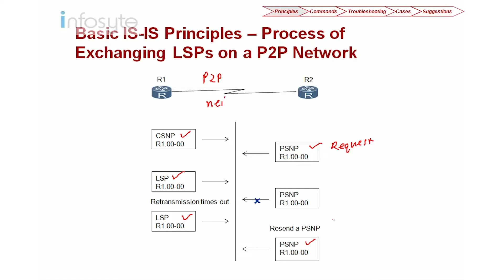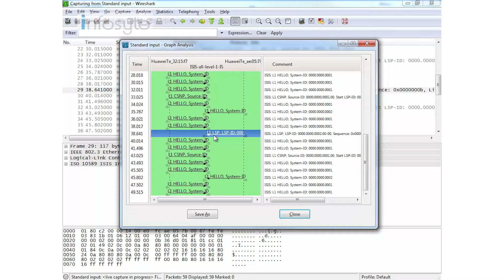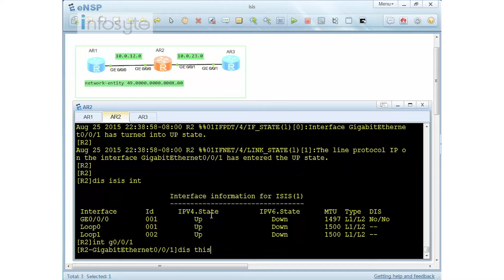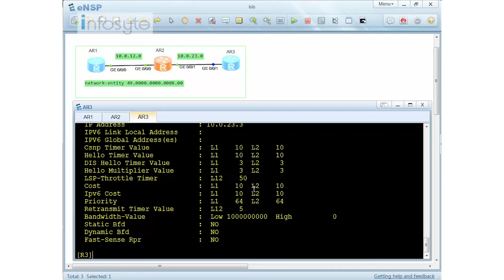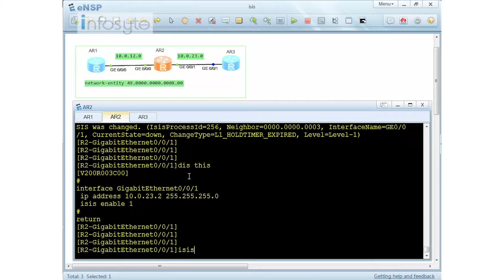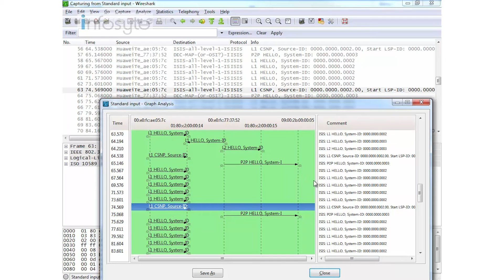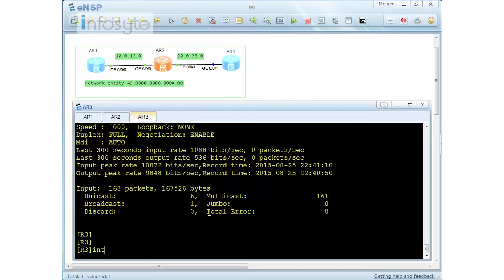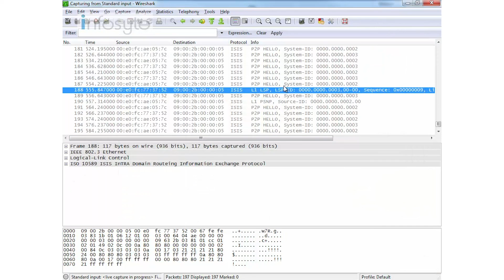Huawei HCIE Routing & Switching Training : ISIS Part 3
The HCIE-Routing & Switching includes a comprehensive and thorough understanding of large networks, including technologies used in complex large and medium-sized networks, and the ability to design various enterprise networks independently and implement those designs using Huawei routing and switching devices.

This video will discuss on ISIS, short for Intermediate System to Intermediate System, is a link state protocol based on the shortest path first (SPF) algorithm. It is also an Interior Gateway Protocol (ICP). The Objectives for this video include the following:
• Understand IS-IS principles.
• Master IS-IS configuration commands.
• Improve IS-IS troubleshooting capabilities.
• Enhance IS-IS comprehensive capabilities.
• Strengthen IS-IS exam skills.

Infosyte is industrial recognised IT training center. We offer IT training courses with partner's authorization such as Huawei, Veeam, CompTIA, Microsoft. We are one of the (HALP) Huawei Authorized Learning Partner in Malaysia and have worked closely with Huawei for years to ensure that our training and projects are done to the highest quality with great results.